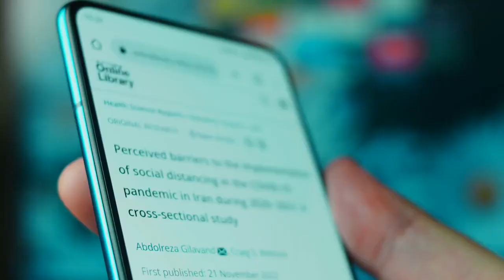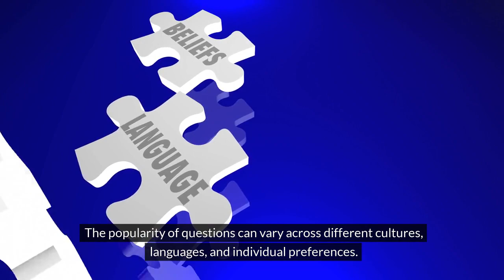What is The World's Most Asked Question?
Determining the single "most popular" question in the world is challenging, as it can vary significantly based on context, culture, and time. Questions that gain popularity can change over time due to current events, trends, or societal shifts. However, certain questions tend to be perennially popular or widely asked in various situations. Here are a few examples:

How are you? - This simple and common greeting is used worldwide to inquire about someone's well-being.

What is the meaning of life? - A philosophical and existential question that has intrigued humanity for centuries.

Who am I? - A fundamental question related to self-identity and self-discovery.

What is the time? - A practical and frequent question to inquire about the current time.

Where are you from? - A common question when meeting someone new, related to understanding their background or place of origin.

What's for dinner? - An everyday question reflecting people's curiosity about their next meal.

Why is the sky blue? - A classic science-related question that has been asked by curious minds, especially children.

How do I lose weight? - A popular question in the context of health and fitness.

What's your name? - A standard introductory question used when meeting someone for the first time.

Where do babies come from? - A common question asked by children as they explore the concept of reproduction.

These examples highlight the diverse nature of questions, ranging from the mundane and practical to the profound and philosophical. The popularity of questions can vary across different cultures, languages, and individual preferences. Additionally, the "most popular" question may change over time as societal interests and concerns evolve.